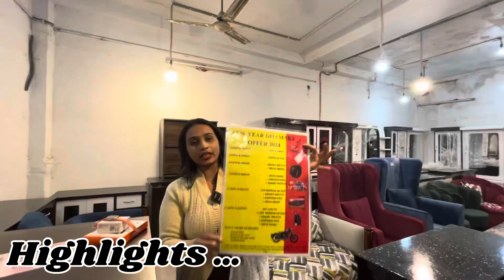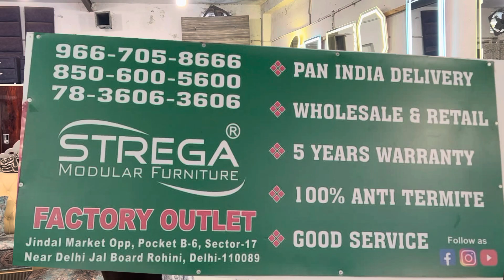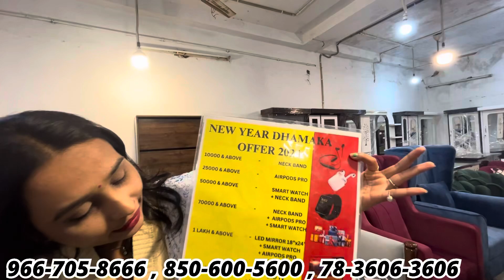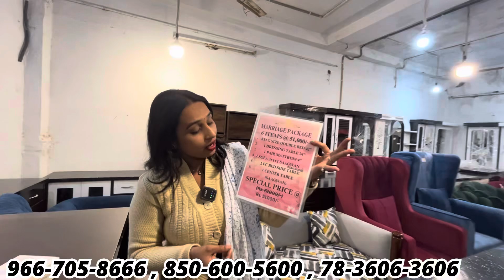CHEAPEST FURNITURE MARKET DELHI Double Bed 6500, 5 seater sofa 5000, Almirah 2200, Furniture Market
furniture market kirti nagar delhi
delhi kirti nagar furniture market
furniture kirti nagar market
furniture market in kirti nagar delhi
kirti nagar furniture market bed
dining table price furniture in kirti nagar market furniture market kirti nagar
furniture mod furniture photo old furniture furniture ka design

Furniture wholesale market in delhi
Furniture wholesale
double bed wholesale market delhi
double bed wholesale market
sofa set wholesale market delhi
sofa set wholesale
sofa set wholesale near me
sofa set wholesale price
sofa set wholesale market
almirah wholesale market in Delhi
almirah wholesale market
almirah wholesale rate
dressing set dressing set
design dining table dining table design dining table price

wpc louver panels wpc louver installation wpc louvers price lovers installation wpc louver panel

imported furniture in delhi imported furniture online luxury furniture stores in delhi furniture stores in mumbai imported furniture dealers in delhi imported furniture in chennai chinese furniture market delhi furniturewala upto 50 off bharat furniture indore bharat furniture panchkuian road bharat furniture mumbai bharat furniture gandhi nagar bharat furniture miyapuri

wooden furniture manufacturers in kolkata frniture bazaar in kolkata wooden furniture showroom in kolkata poddar court furniture
furniture world - best furniture showrooms

wooden furniture ranchi
jharkhand folding bed in ranchi furniture on rent in ranchi furniture online
pepperfry furniture
modern furniture online
big bazaar furniture online pepperfry
furniture stores
discount furniture online
krishna furniture gurgaon
furniture, home furniture
furniture design
steel furniture market
old furniture market in dhaka
shastri park furniture market
wholesale market of furniture
sofamarket in delhi